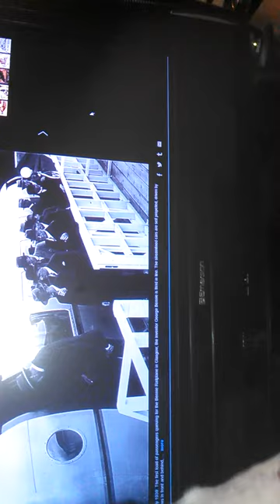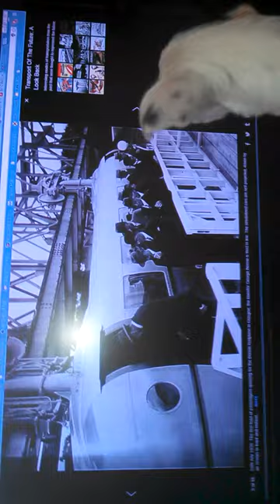Pitbull/Border Collie puppy destroys tv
Our puppy Majora.